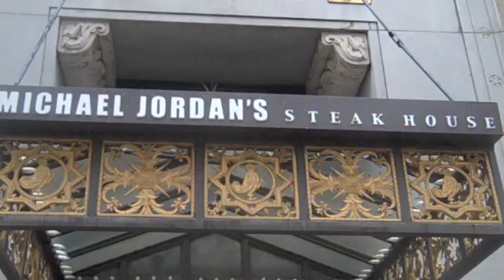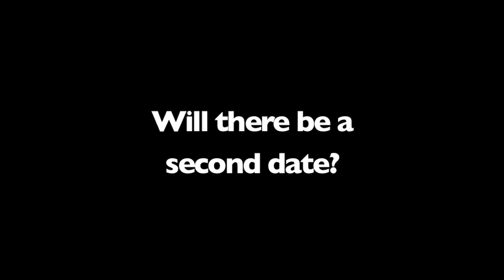Ashley and Joe on Their Date